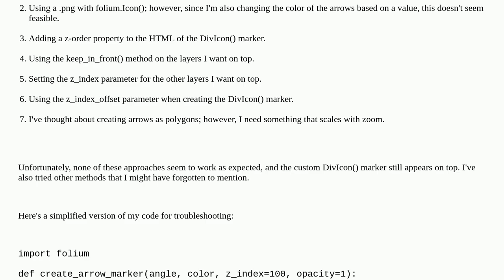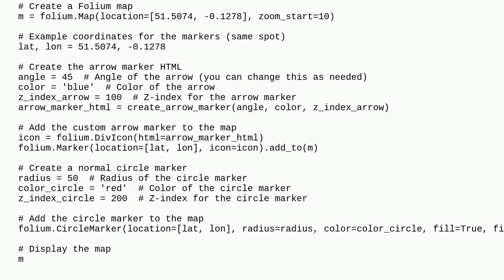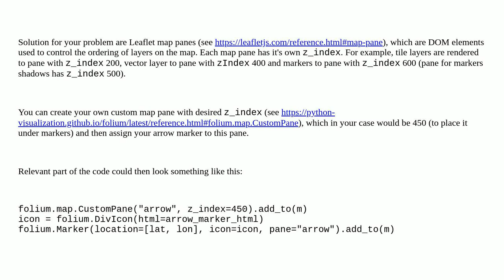Gis: Control Layer Order/Z-Index of Custom DivIcon() Marker in Folium Map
Control Layer Order/Z-Index of Custom DivIcon() Marker in Folium Map

A special thanks goes out to the awesome community

  geopandas visualisation folium python leaflet